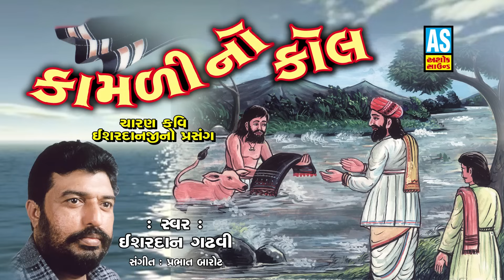Kamali No Kol ll Story Of Charan Kavi Isardan Gadhavi ll Hits Of Isardan Gadhavi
❋Album: Kamali No Kol
❋Artist : Isardan Gadhavi
❋Label : Ashok Sound